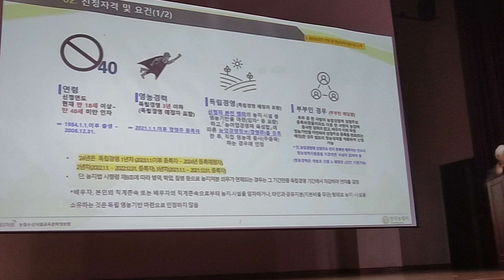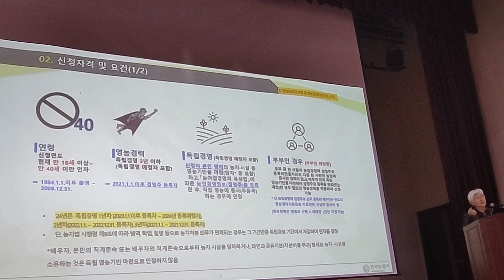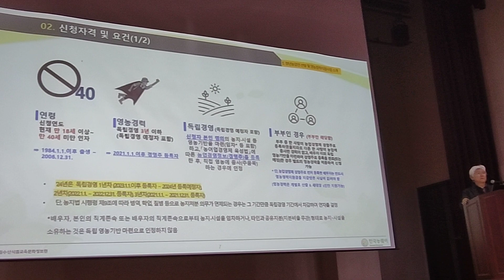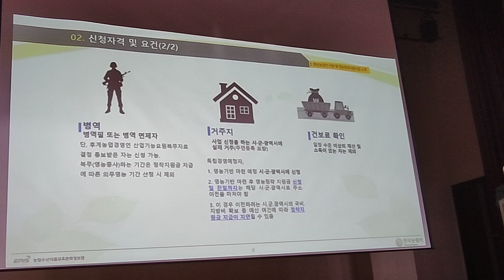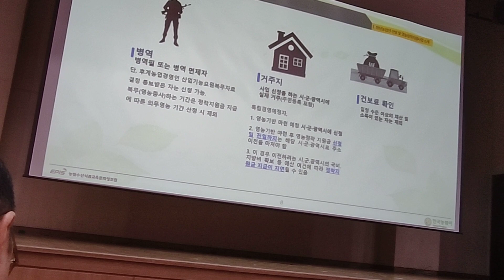2024년 청년농업인(청년창업형 후계농업경영인)영농정착지원사업 시행지침